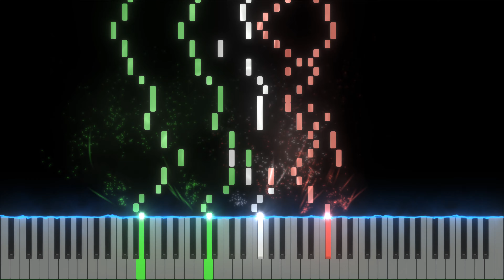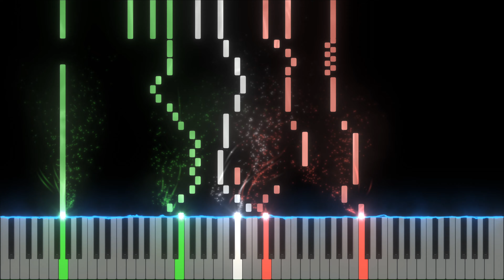Composition: Fugue on "Deck The Halls" for Two Pianos // S. SHARMA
The composer: Siddharth Sharma